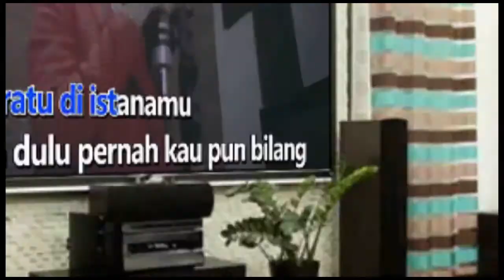FILTHY - JUSTIN TIMBERLAKE Karaoke